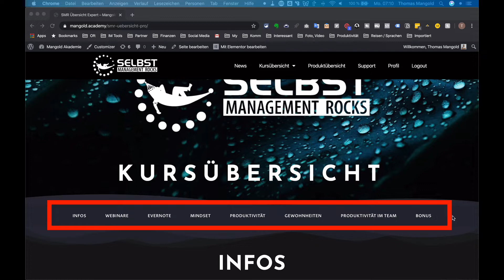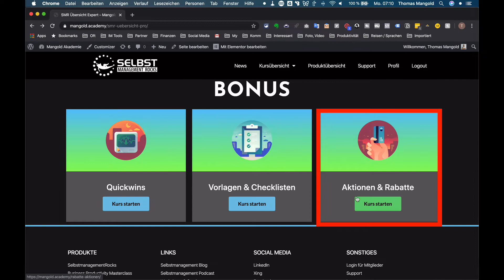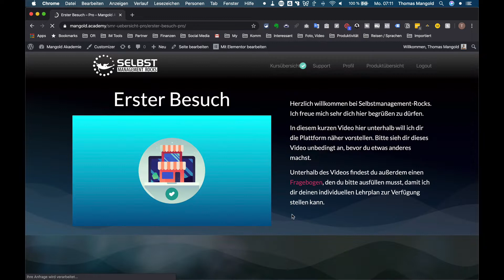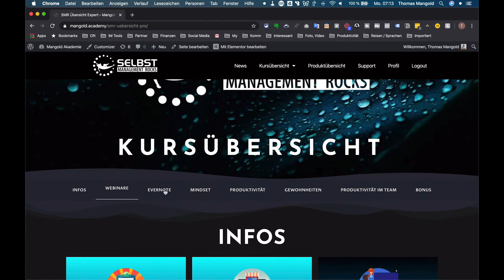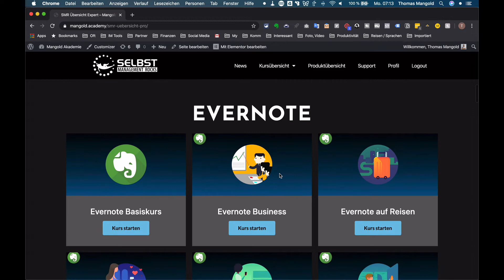Rundgang SMR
Selbstmanagement.rocks ist meine Mitgliederplattform, auf der du dein Zeitmanagement und dein Selbstmanagement massiv verbessern wirst. In diesem Video will ich dir zeigen, was dich darin alles erwartet.

Ein besseres Selbstmanagement ist kein Hexenwerk, alles was du dazu brauchst ist den Willen etwas verändern zu wollen und ca. eine Stunde Zeit pro Woche um dir neues Wissen anzueignen.

Hinterlasse mir deinen Kommentar, ich freue mich über dein Feedback.